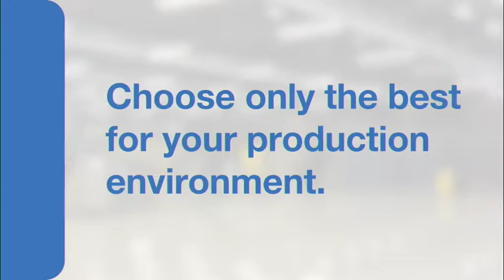Planned infrastructure development presents milling opportunities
The planned and ongoing infrastructure development taking place locally and on the rest of the continent presents opportunities for securing work for civil and road infrastructure projects, says road milling company Road Milling and Sweeping (RMS).